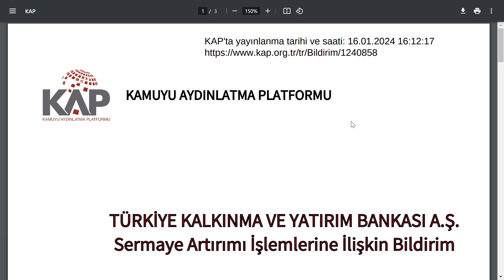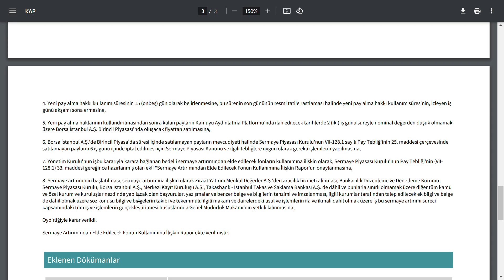HEM %120 HEM DE BEDELLİ SERMAYE ARTTIRIMI KARARI | BORSA HİSSE PARA ŞİRKET BİST YÜKSELİŞ STOCKS